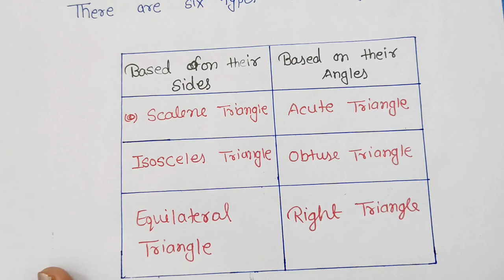How many types of triangles?